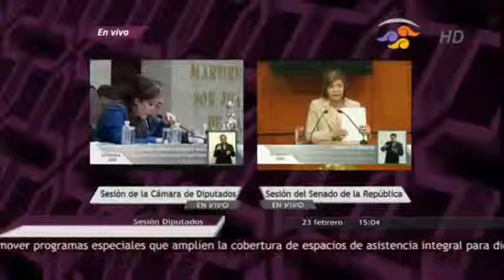Roberto Guzmán: De vital importancia incluir insuficiencia renal a Catalogo Universal de Salud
Roberto Guzmán Jacobo considera que la inclusión de la insuficiencia renal en el Catálogo Universal de Salud es de vital importancia. Sostiene que dicho padecimiento no presenta síntomas hasta que se encuentra en un estado avanzado de desarrollo. Manifiesta su apoyo al dictamen.